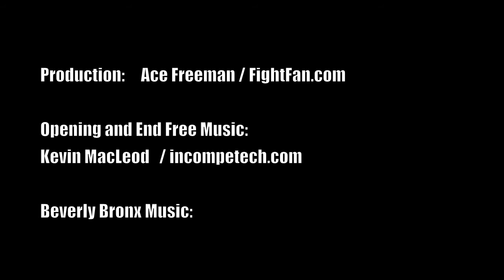Janks Trotter vs Adam Trupish - Before the Bell Part 3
Fanbase Promotions and FightFan.com present an inside look at the training camps for rising western Canadian starts Janks Trotter and Adam Trupish ahead of their Jan. 13 bout set for Calgary, Canada